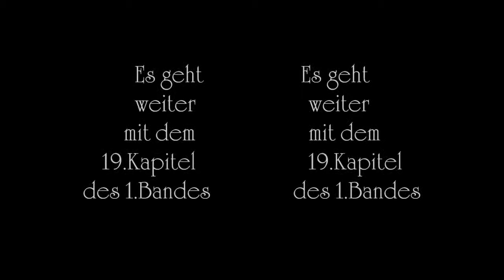20.000 Meilen unter´m Meer (18 von 47) - 4000 Meilen unter'm Stillen Ocean (Band 1 Kapitel 18)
20.000 Meilen unter´m Meer (18 von 47)
Der stille Ozean, wie man den Pazifik zu Zeiten des ehrenwerten Jules Verne nennt, erweist sich als Ort an welchem es über weite Strecken wenig bis nichts zu sehen gibt. Einer längere Reise unter der Wasseroberfläche widmete Jules Verne daher ein eigenes Kapitel...

Und nun erlaubt mir bitte Euch ein wundervolles und entspanntes Weihnachtsfest und hernach einen guten Rutsch ins neue Jahr zu wünschen.
Es wird mir auch im nächsten Jahr wieder eine Ehre sein für Euch Geschichten vorlesen zu dürfen.

Jules Verne, 20.000 Meilen unter dem Meer, Science Fiction, Abenteuer, Hörbuch, Hörbücher, Erzähler, Geschichten, yt3d:enable=true, yt3d:aspect=16:18